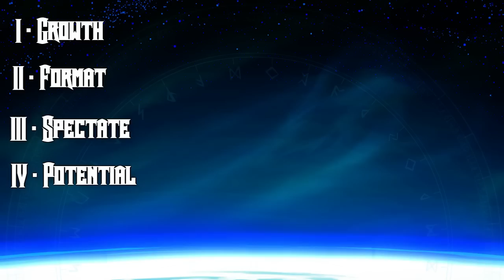Brawlhalla Mini-Tourney Wrap- Up Dec 13th of 2014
Welcome to the first recap of the a Brawlhalla Mini-Tourney. This tournament was hosted on the 13th of December (2014). More will come in the future.